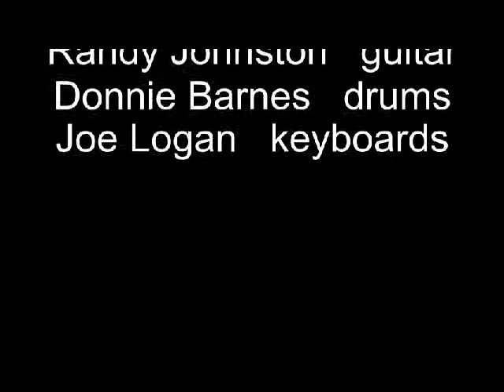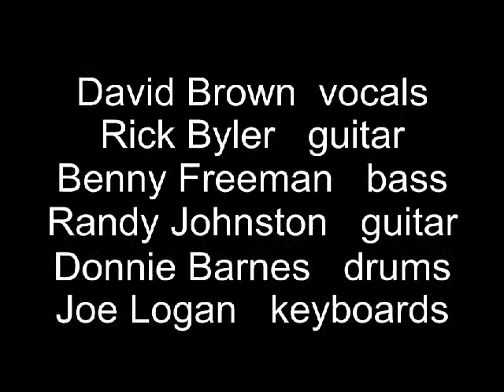AletheaSweetEmotion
Alethea performing "Sweet Emotion" by Aerosmith